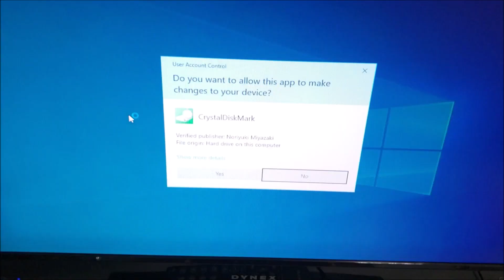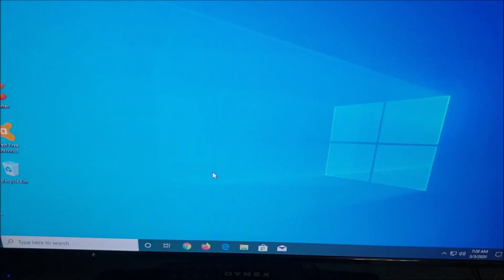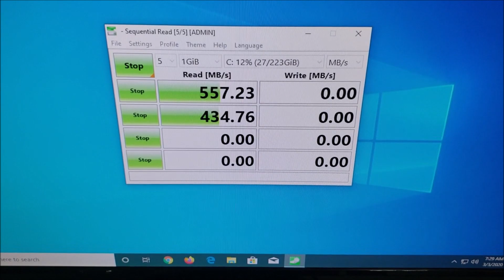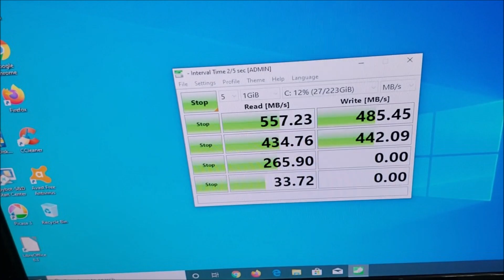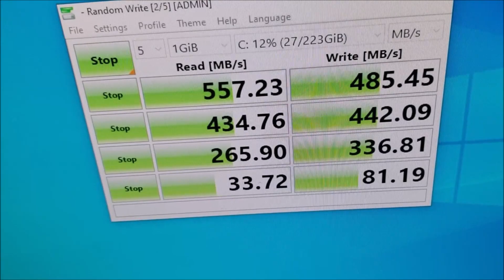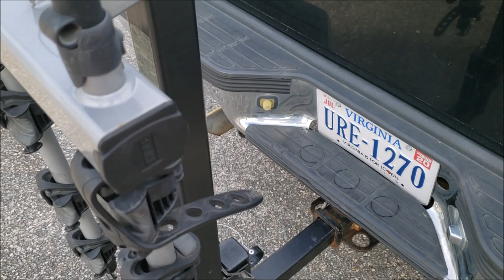Enjoy Life While You Still Can!!!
Guess What? The best time in your life is now. Enjoy it with family and friends, because we are never promised tomorrow.